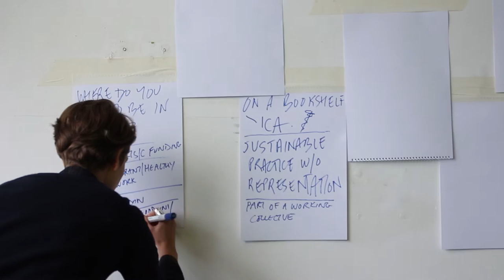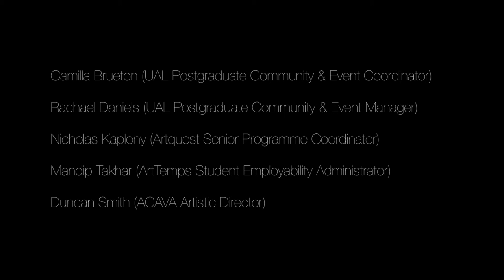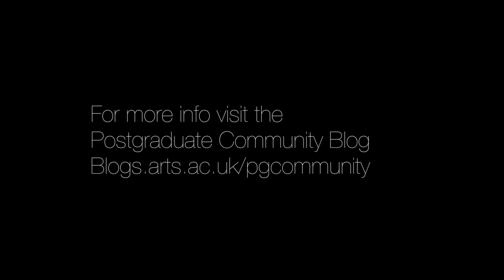Pop Up Common Room: Lifeboat Residency 2016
A short film from the Lifeboat Residency Pop Up Common Room on 5th November 2016.

THE EVENT:

UAL's Postgraduate Community invited Masters and Phd curret students and alumni to an open studio visit and interactive Pop Up Common Room at the Lifeboat Studio Residency.

Funded by UAL's ArtsTemps and Postgraduate Community, Lifeboat provides 4 recent MA graduates from UAL a year of tailored support, including free studio space (in ACAVA’s Limehouse studios), a peer mentoring group, bespoke crit programme, and links to established art world practitioners.

The audience had the opportunity afterwards to visit over 60 other artists at Limehouse Studios, as part of their Open Studio weekend

The event was chaired by Lucy Day, a curator and arts professional with extensive knowledge of the UK art world.